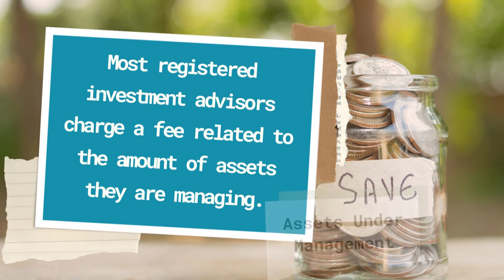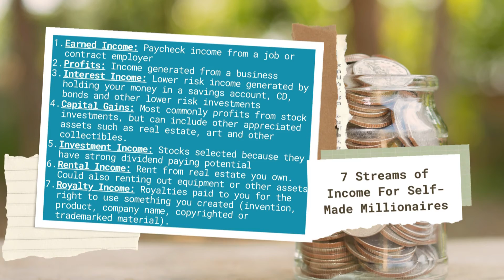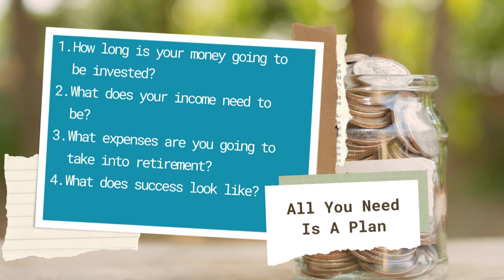Financial Planning Without Investment Management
Today we'll be discussing financial planning without investment management. Not everyone wants investment management with their financial planning. The problem is many financial planners charge an asset under management (AUM) fee; which all but requires the planner to manage your investments to get paid. For those looking for a financial planner they can trust, without being required to have them manage your investments, this episode is for you.

If you want more help understanding your retirement needs, check out my free retirement planning that works video training Here, I’ll share with you the entire Wisdometric Framework so you can finally discover how to eradicate financial stress, generate passive income and how to build a prosperous retirement strategy.

2. What Are The Five Main Risks To A Prosperous Retirement (and how to solve them)?

Until next time Wisdomites, remember wisdom is asking the right questions that allow you to get the right answer. Keep asking the right questions, so you can keep getting the right answers.